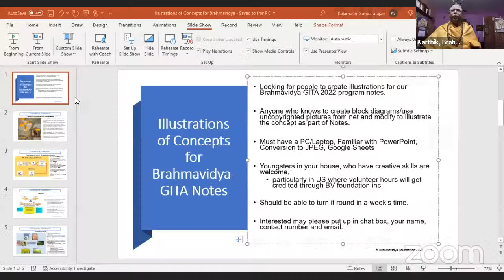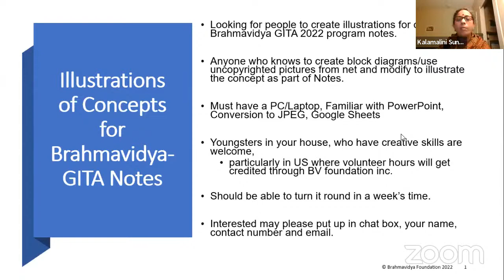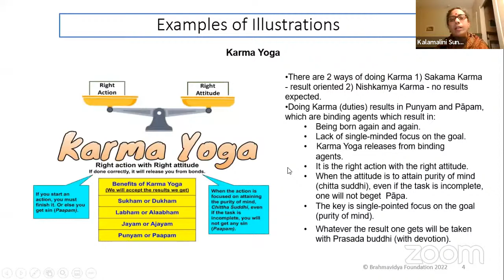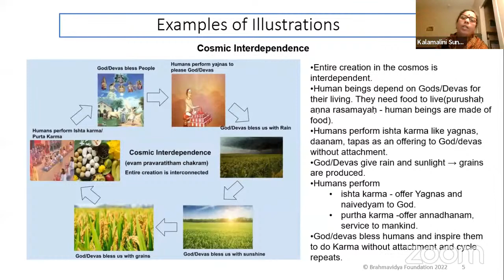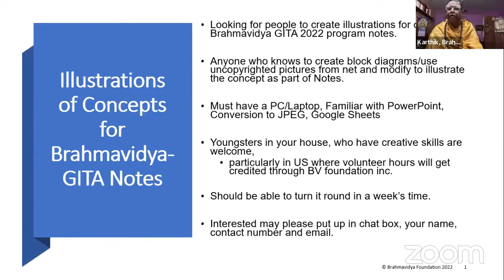Gita 2022 - Session 25 Live: 19-May-2022; Bhagavad Gita: Chapter 2: Slokha 13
# 𝐈𝐦𝐩𝐨𝐫𝐭𝐚𝐧𝐭 𝐈𝐧𝐟𝐨𝐫𝐦𝐚𝐭𝐢𝐨𝐧 𝐫𝐞𝐠𝐚𝐫𝐝𝐢𝐧𝐠 𝐭𝐡𝐞 𝐆𝐢𝐭𝐚-𝟐𝟎𝟐𝟐 𝐂𝐨𝐮𝐫𝐬𝐞
1. Entire course is FREE OF COST. Live Participants who complete the course successfully will be provided a Certificate
2. Course content, Notes and Study Material will be provided as soft copies upfront ONLY for LIVE PARTICIPANTS

GITA-2022, a Gita Study Course, jointly organized by Sri Kanchi Kamakoti Seva Foundation-USA & Sri Kamakoti Bhakti Kendra-USA in association with The Brahmavidya group. Details of this program are below:

Gita 2022: Weekly class 1
US Time zone: Every Wednesday: 10-11PM EST, 9-10PM CST, 7-8PM PST, which corresponds to
India Time zone: Every Thursday morning 7.30 AM to 8.30 AM IST

Gita 2022: Weekly class 2
US Time zone: Every Saturday: 10-11AM EST, 9-10AM CST, 7-8AM PST, which corresponds to
India Time zone: Every Saturday Evening 7.30 PM to 8.30 PM IST

Format: Zoom Meetings (Meeting id, password will be shared in advance)
Methodology: Chanting of verses, word-by-word Pada-vibhaaga (separation of words), Anvaya (logical connection of words), Bhaavaartha (essence of the slokha) and detailed explanations in English for all slokhas with contextual references to other texts
Note: Medium of communication is ENGLISH. No formal knowledge of Sanskrit Language is required. This is a long term commitment, with a beautiful take-away from each class, and sessions are interactive.
Open to all: Ladies (Strees) and Gentlemen (Purushas)
Faculty: Sri Karthik-Ji, Resident Teacher, Brahmavidya Foundation

𝐁𝐫𝐚𝐡𝐦𝐚𝐯𝐢𝐝𝐲𝐚 Foundation Other 𝐂𝐥𝐚𝐬𝐬 𝐑𝐞𝐠𝐢𝐬𝐭𝐫𝐚𝐭𝐢𝐨𝐧
Brahmavidya Foundation was initiated and Blessed by Sri Shankara Vijayendra Saraswati Swamiji, the current Peetadipathi of Sri Kanchi Kamakoti Peetam about 20 years ago, and appointed Sri Karthik-ji as the Resident Teacher. Since inception, 𝐒𝐫𝐢 𝐊𝐚𝐫𝐭𝐡𝐢𝐤-𝐣𝐢 has been conducting systematic teaching on various topics covering Sandhyavandhanam Mantras, Adi Shankara stotras and Srimad Bhagavad Gita to all interested people during weekend classes in a physical setting.
Over the past couple of years, these classes have been moved online, and classes are now conducted over ZOOM platform.  The following programs were successfully completed:
• 𝐒𝐡𝐚𝐧𝐤𝐚𝐫𝐚 𝐉𝐚𝐲𝐚𝐧𝐭𝐢 Celebrations 2020
• 𝐒𝐡𝐚𝐧𝐤𝐚𝐫𝐚 𝐉𝐚𝐲𝐚𝐧𝐭𝐢 Celebrations 2021 (and Shaankara Samvatsara Vaibhavam Launch)
• Multiple sessions on 𝐒𝐚𝐧𝐚𝐭𝐡𝐚𝐧𝐚 𝐃𝐡𝐚𝐫𝐦𝐚 and significance / meanings of 𝐌𝐚𝐧𝐭𝐫𝐚𝐬 used in our daily activities
• 𝐒𝐚𝐧𝐝𝐡𝐲𝐚𝐯𝐚𝐧𝐝𝐚𝐧𝐚𝐦: practical as well as detailed word by word MEANING sessions for all Mantras

𝐏𝐫𝐞𝐬𝐞𝐧𝐭 𝐜𝐥𝐚𝐬𝐬 𝐝𝐞𝐭𝐚𝐢𝐥𝐬
Knowledge Imparter: 𝐒𝐫𝐢 𝐊𝐚𝐫𝐭𝐡𝐢𝐤-𝐣𝐢 (Vedanta & Bhagavad Gita Teacher)
Medium Of Instruction: 𝐄𝐧𝐠𝐥𝐢𝐬𝐡 (Sanskrit Slokhas / Mantras chanting with Detailed Explanations in English)

Present class schedule (in addition to Gita 2022)
𝐒𝐚𝐭 & 𝐒𝐮𝐧: 𝐌𝐨𝐫𝐧𝐢𝐧𝐠 𝟖 𝐭𝐨 𝟗𝐀𝐌 𝐈𝐒𝐓:  𝐒𝐫𝐢𝐦𝐚𝐝 𝐁𝐡𝐚𝐠𝐚𝐯𝐚𝐝 𝐆𝐢𝐭𝐚, Meaning sessions(presently in the 11th Chapter)
𝐒𝐮𝐧: 𝐄𝐯𝐞𝐧𝐢𝐧𝐠 𝟒𝐏𝐌 𝐭𝐨 𝟓𝐏𝐌 𝐈𝐒𝐓: 𝐓𝐚𝐢𝐭𝐭𝐢𝐫𝐢𝐲𝐚 𝐔𝐩𝐚𝐧𝐢𝐬𝐡𝐚𝐝, Meaning sessions (presently in Brahmanandavalli)